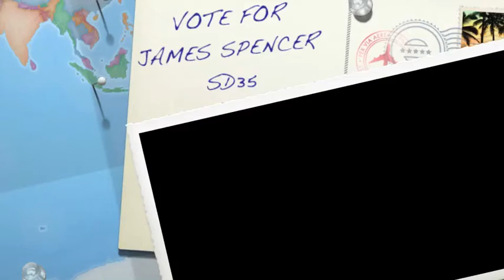VOTE JAMES SPENCER SD35 CALIFORNIA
GO TO BUSINESS OWNERS SUPPORT JAMES SPENCER SO SHOULD YOU. LET MAKE HISTORY. AND VOTE DEC 9TH